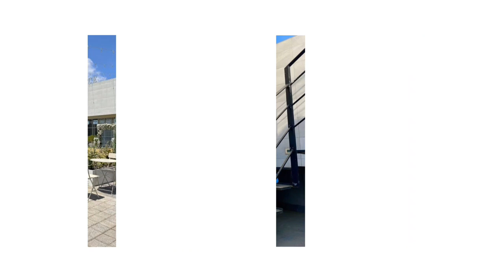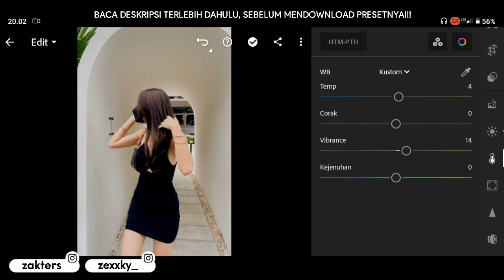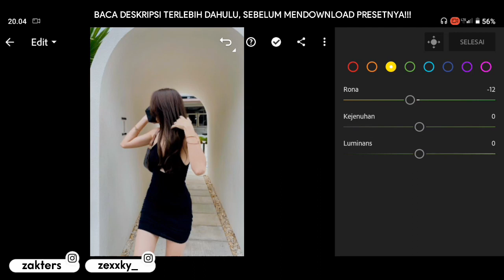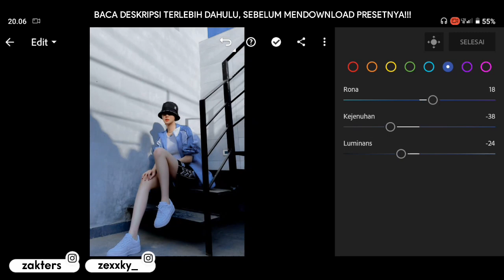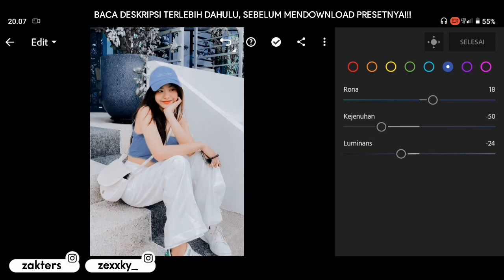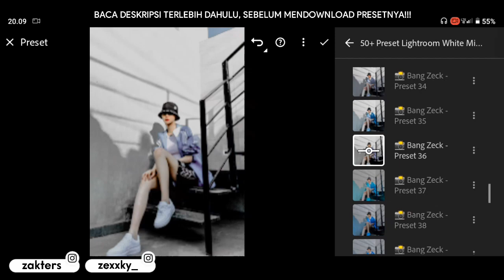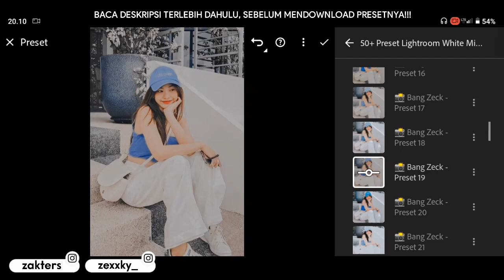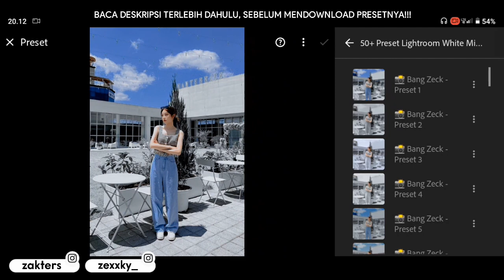50+ PRESET LIGHTROOM | WHITE MINIMALIST | LIGHTROOM TUTORIAL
50+ PRESET LIGHTROOM | WHITE MINIMALIST | LIGHTROOM TUTORIAL

Preset Lightroom yang akan aku bagikan di video kali ini adalah White Minimalist

Contoh :
Preset Untuk Android (50 Preset XMP)